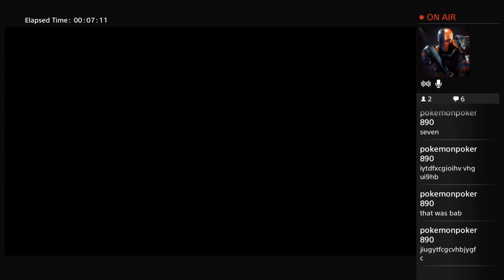Amplitude: LETS BOOGIE-WOOGIE